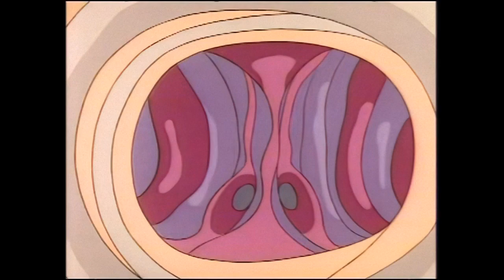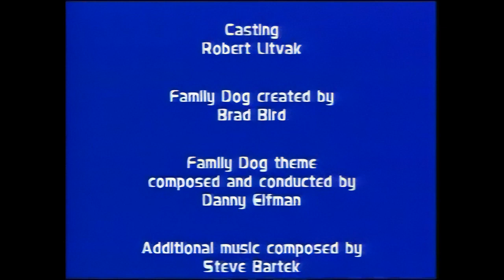Family Dog E02 - Hot Dog at the Zoo